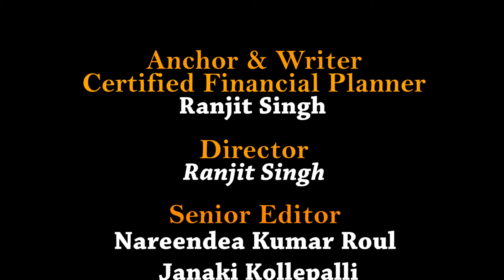LIC - Banglore - A Road to Success - Episode 35 - Rajesh Modi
BITV presents A series of Episodes on the topic "A Road to Success"

which is a Journey of various financial advisers.

Episode 35 is a look into the journey of LIC Agent MR. Rajesh Modi

BITV Packages
Business Profile - Rs. 5000
success journey video (in BITV Studio, Navi Mumbai )- Rs. 10,000
if outside then - Rs. 20,000
Testimonial video ( BITV Studio Navi Mumbai ) - Rs. 5000
if Out side then -  Rs. 15,000
for all above video Group discount 5 people 10%, 10 people 20%, 20 people 30%
Live Client Seminar - Rs. 20,000 +  travelling allownnce + stay and Food
or visit www-bitv.in